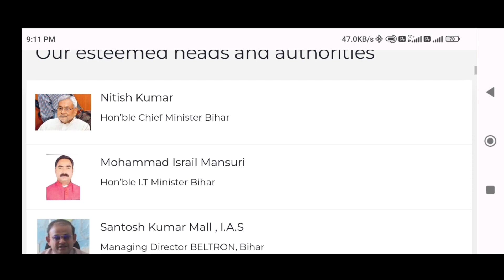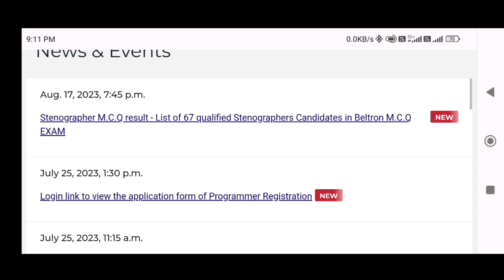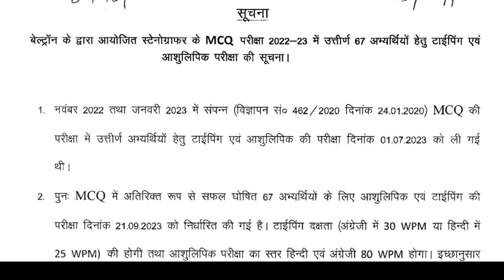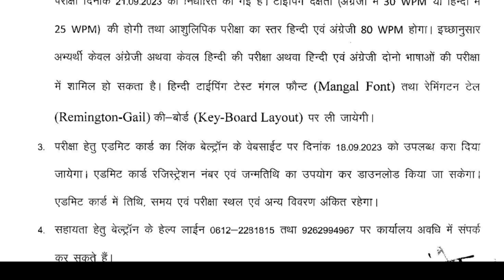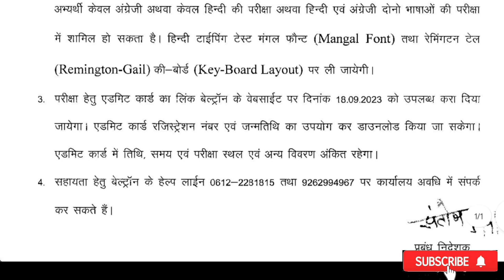Beltron Stenoprapher typing test notification जारी, typing date जारी 21Sept stenographer Typing test